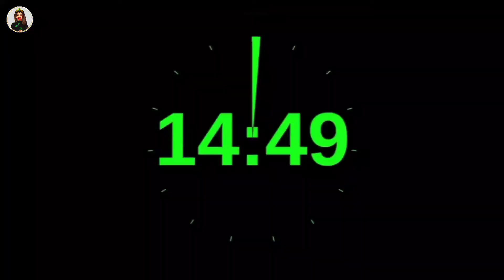back hand bharwa mehndi design | easy back side mehndi design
for more videos jon  dynamic family

hy  dynamic family 🙏🏻
welcome back 🥰

Mehndi is a form of body art originating from the Indian subcontinent, in which decorative designs are created on a person's body. Application of mehndi can prevent too much stress because it cools the body and keeps the nerves from becoming tense. This is the reason why mehndi is applied on the hands and feet, which house nerve endings in the body. Also, being a highly antiseptic agent, mehndi can protect the couple from viral diseases. Mehndi, otherwise known as henna, is a paste associated with positive spirits and good luck. Mehandi has a very important role in Hindu culture. It is used by Indians since ancient times. It is used for beauty and healing purposes. Henna mehndi designs - Coloring hands, legs with henna paste or mehndi is a popular practice in India,

हाई डायनेमिक फैमिली 🙏🏻
 वापस स्वागत है

 मेहंदी भारतीय उपमहाद्वीप से उत्पन्न होने वाली शारीरिक कला का एक रूप है, जिसमें किसी व्यक्ति के शरीर पर सजावटी डिजाइन बनाए जाते हैं।  मेहंदी लगाने से बहुत अधिक तनाव से बचा जा सकता है क्योंकि यह शरीर को ठंडा रखता है और नसों को तनावग्रस्त होने से बचाता है।  यही कारण है कि मेहंदी हाथों और पैरों पर लगाई जाती है, जिससे शरीर में तंत्रिका अंत होते हैं।  साथ ही, एक अत्यधिक एंटीसेप्टिक एजेंट होने के कारण, मेहंदी जोड़े को वायरल रोगों से बचा सकती है।  मेहंदी, अन्यथा मेंहदी के रूप में जाना जाता है, सकारात्मक आत्माओं और सौभाग्य से जुड़ा एक पेस्ट है।  मेहंदी का हिंदू संस्कृति में बहुत महत्वपूर्ण स्थान है।  इसका उपयोग भारतीयों द्वारा प्राचीन काल से किया जाता रहा है।  इसका उपयोग सौंदर्य और उपचार उद्देश्यों के लिए किया जाता है।  मेहंदी मेहंदी डिजाइन - हाथों, पैरों को मेंहदी के पेस्ट या मेहंदी से रंगना भारत में एक लोकप्रिय प्रथा है,